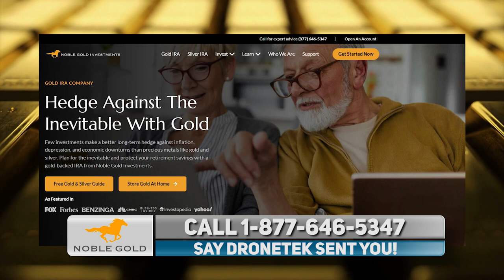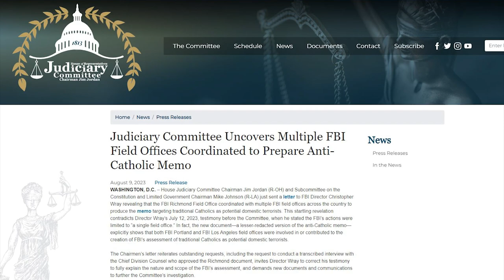WOW: Merrick Garland Pretends to CRY During INSANE Oversight Hearing